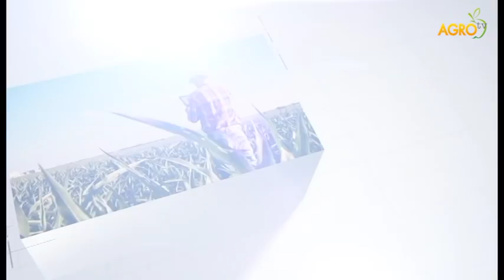Брюксел в превод: Пчеларството - след поредния протест през декември, автор Валентина Спасова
Какви решения за равнопоставеност с другите браншове се очакват